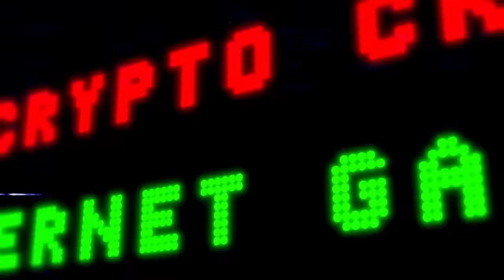Internet Game: Season 2 - Bear Market Battle!!!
Internet Game is the web3 mini-game battle royale! 6 mini-games, and the winners get massive NFT prizes. 1st place gets Bored Ape #4317.

Mint on Aug 30th. The live finale hosted by gmoney & @LeahLamarr is on Sept 22nd!